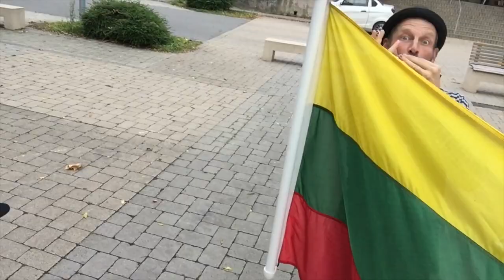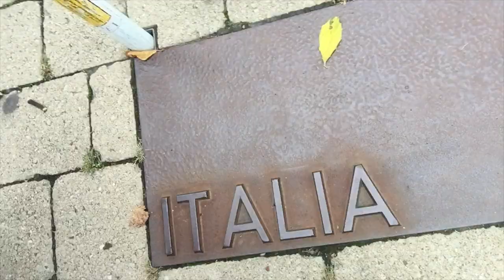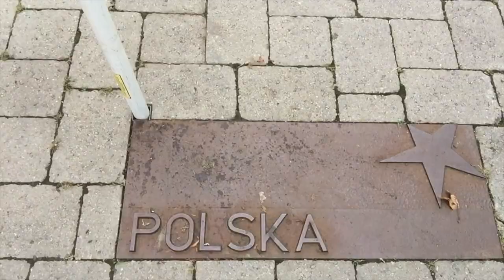Sväng plays Schengen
Sväng plays Eero Grundstöm's song "Schengen" in Schengen while passing by the town on a tour in Germany.